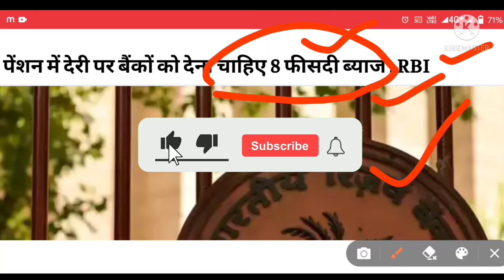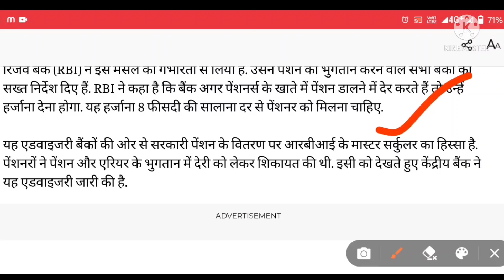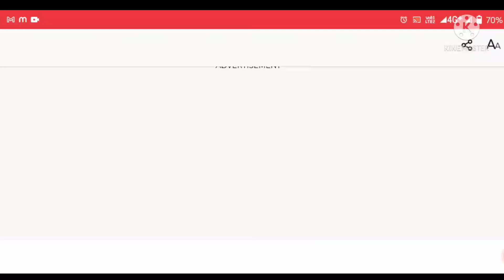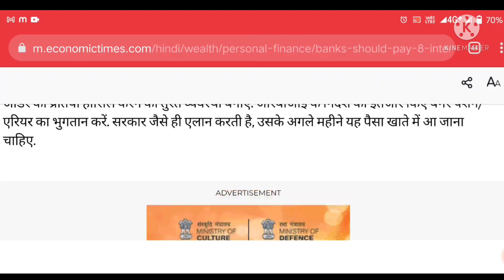RBI ने जारी किया circular..., 60लाख पेंशनधारकों को मिलेगा फायदा, पेंशनर्स के लिए बड़ी खुशखबरी.....